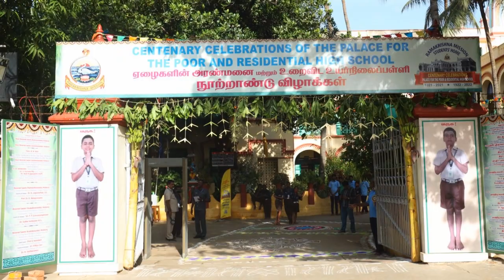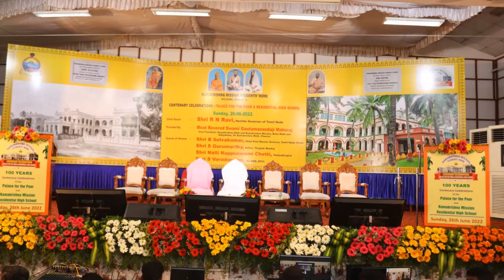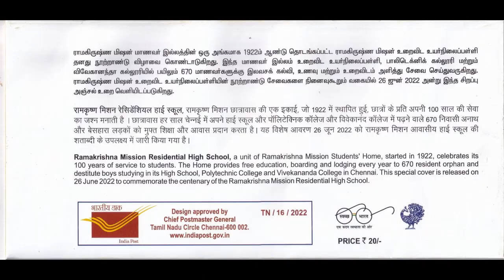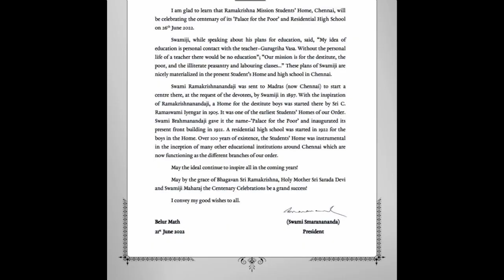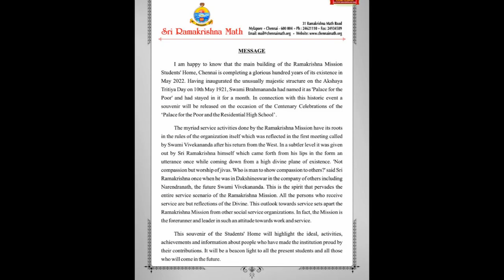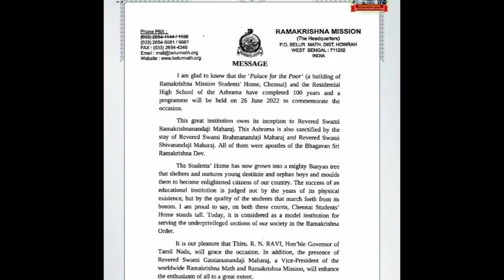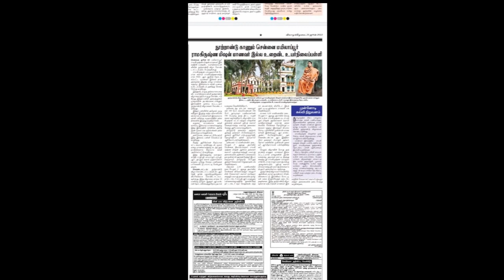PHOTO ALBUM | Centenary Celebrations 'Palace for the Poor and Residential High School' | 26-06-2022